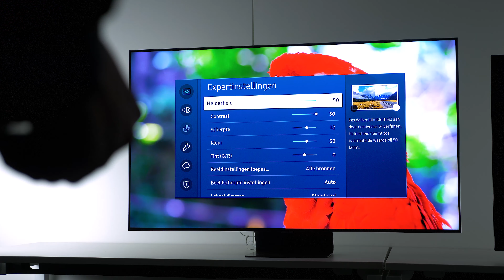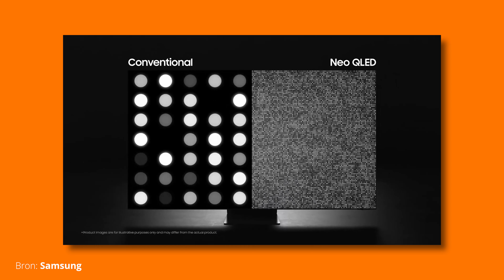QLED vs OLED: wat is beter? | Dit zijn de verschillen | Expert NL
Wat is beter? OLED of QLED? Vandaag zetten wij de verschillen op een rijtje en vertellen we je superduidelijk wat een OLED, en wat QLED tv is!

00:00 Opening
00:23 Wat is OLED?
01:21 Wat is QLED?
01:55 De beste keuze voor jou!
03:08 In het kort
03:33 Outro

Nog meer zien van het Expert Nederland YouTube kanaal? Bekijk de volgende afspeellijsten:

Benieuwd naar product reviews van echte vakexperts? Met onze jarenlange ervaring in het home-elektronica domein beoordelen wij de nieuwste producten met een kritische blik. Binnen de product reviews afspeellijst proberen wij u van alle benodigde informatie te voorzien om zo goed mogelijke aankoopbeslissingen te nemen. Sonos installatie toch bekijken voor het kopen of toch nog niet overtuigd van het nieuwe Samsung model? Wij helpen u!. Benieuwd? Neem snel een kijkje in de afspeellijst!

Advies en tips over home-elektronica nodig? Dan bent u bij de advies & tips afspeellijst van Expert Nederland op het juiste adres. Altijd al willen weten wat het verschil tussen QNED & OLED Televisies is of de allerbeste televisie om sport op te kijken. Binnen deze afspeellijst vindt u het allemaal! Benieuwd? Bekijk de afspeellijst!
Welkom op het YouTube-kanaal van Expert Nederland. Expert is dé klantgerichte vakspeciaalzaak in home-elektronica in Nederland. Expert heeft jarenlange expertise en kennis opgebouwd binnen het home-elektronica domein en probeert de klant hiermee zo goed mogelijk te voorzien van alle relevante informatie. Met het advies van Expert weet u altijd dat u het juiste producten in huis haalt. Of u nu een van onze 140 winkels bezoekt of een product bestelt via de webshop. Expert staat altijd voor u klaar!

Wat kan u verwachten van het Expert Nederland YouTube kanaal?
Wekelijks nieuwe videos met product reviews, product unboxings, productvergelijkingen en advies en tips. Ons doel met het YouTube kanaal? Een platform om onze expertise te delen en verspreiden om u zo goed mogelijk te voorzien van relevante en betrouwbare informatie. Wekt dit uw interesse?